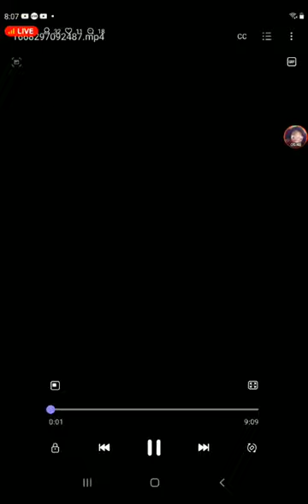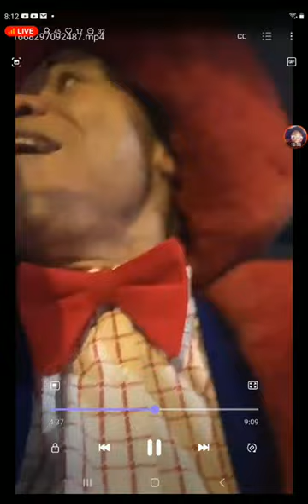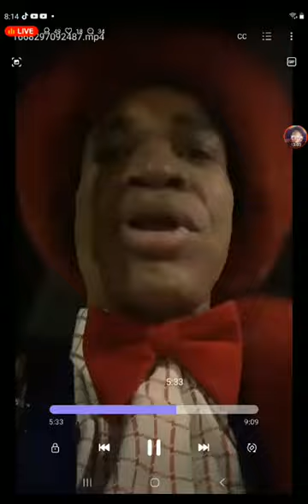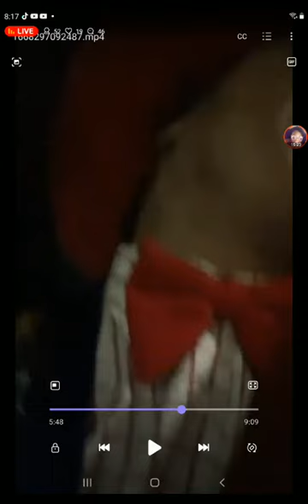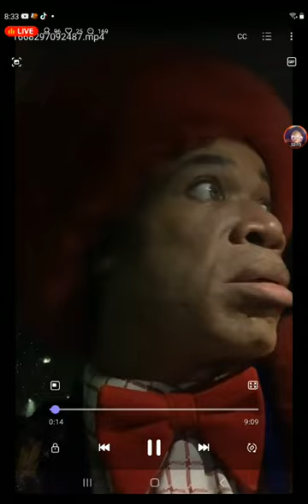William McCray Courtesy Van @ COGIC Convocation